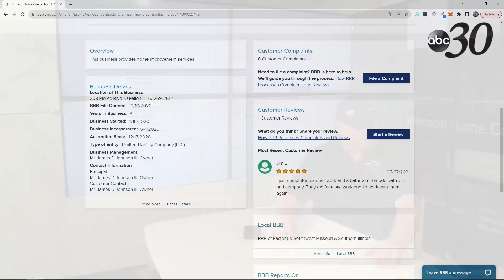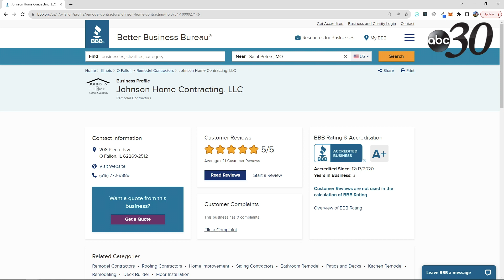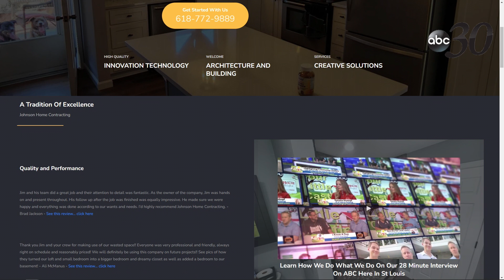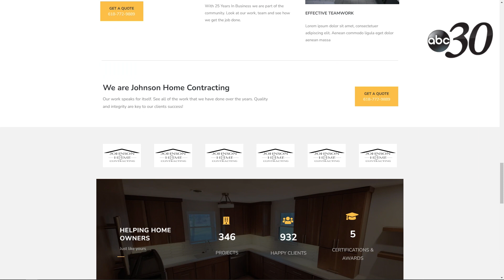Jim Johnson - Johnson Home Contracting - Your Little Castle Show 1 = Airing on ABC